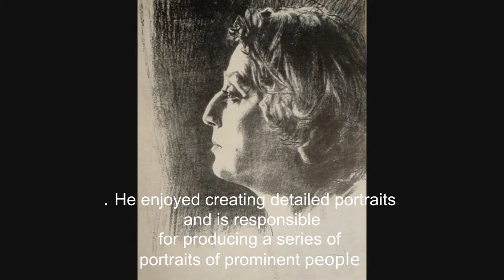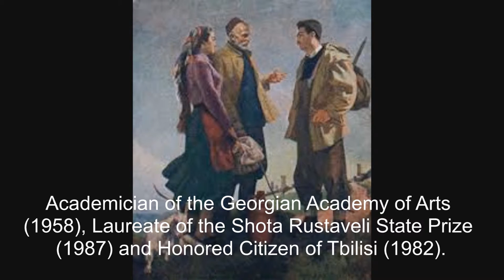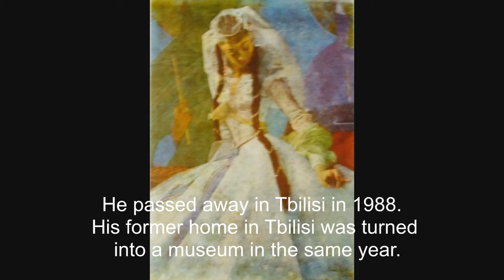Ucha Japaridze - An artist from Oni